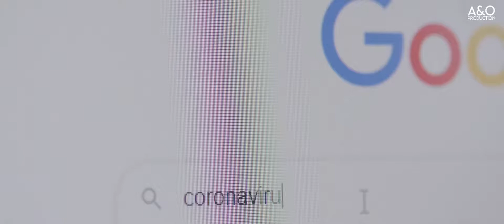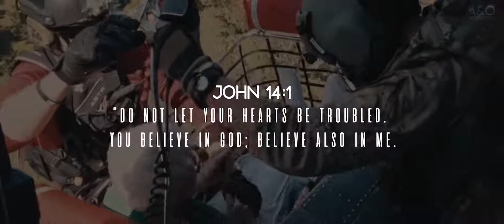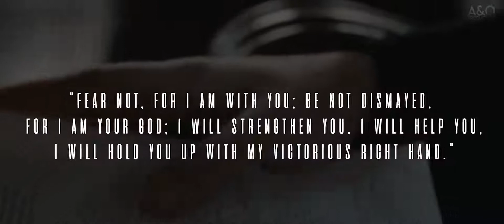A Message To The World. Understanding The Times.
There is ONE great ground for fearlessness:  GOD (YHWH).

(Isaiah  41:10).